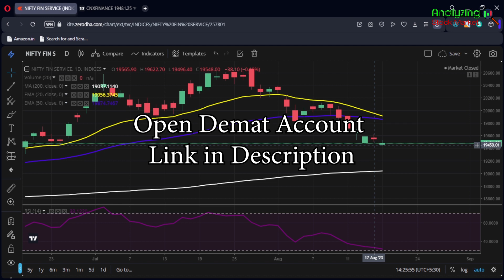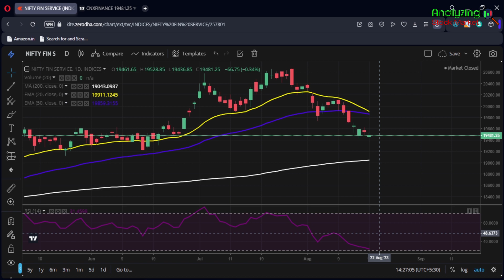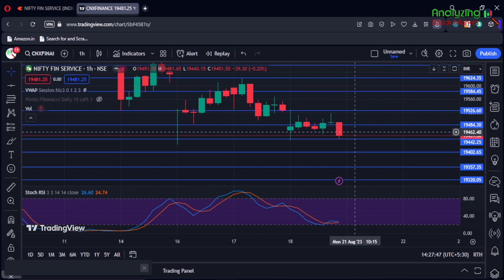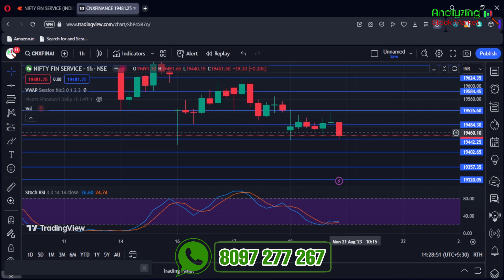Finnifty target for 21 August 2023 | Fin Nifty Index Analysis | Finnifty prediction tomorrow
Fin Nifty target for 21 August 2023 | Fin Nifty Index Analysis | Fin Nifty prediction tomorrow